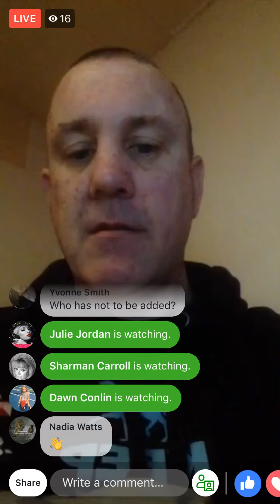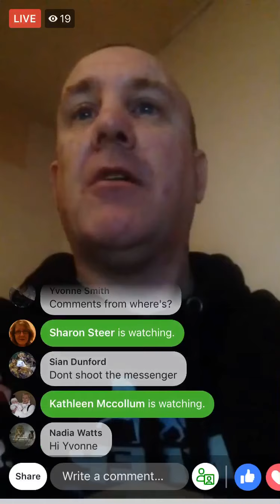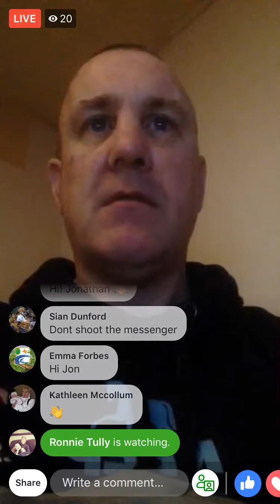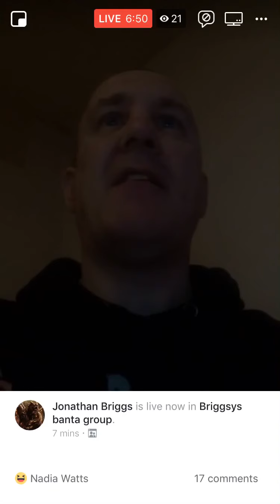Show me the banter